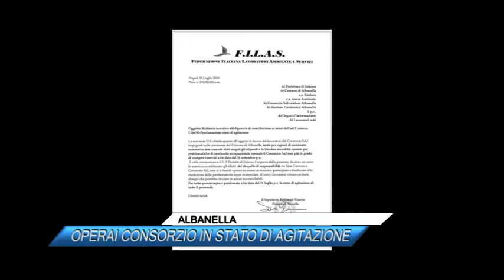ALBANELLA, OPERAI CONSORZIO IN STATO DI AGITAZIONE